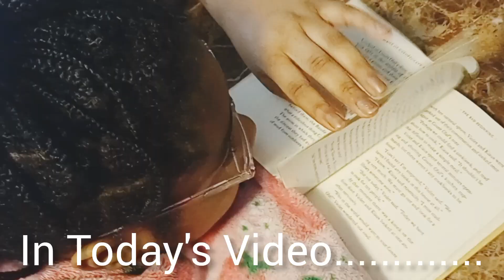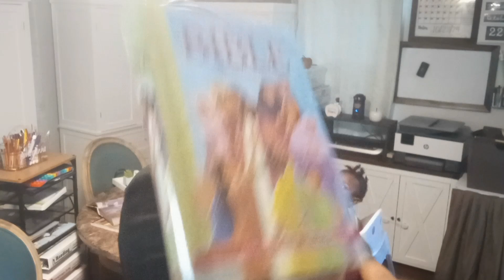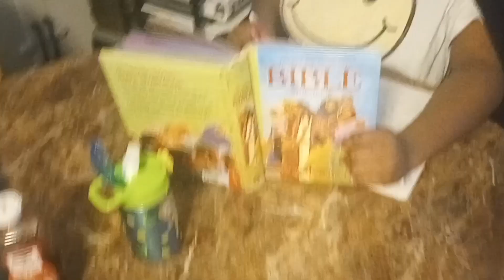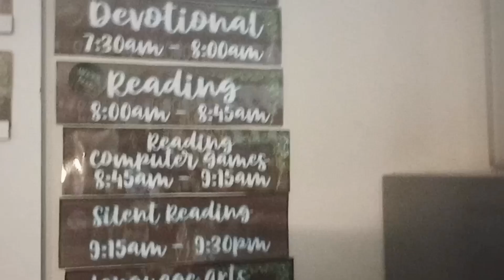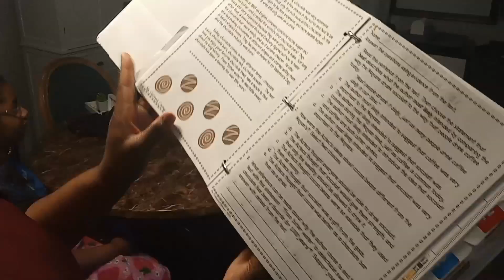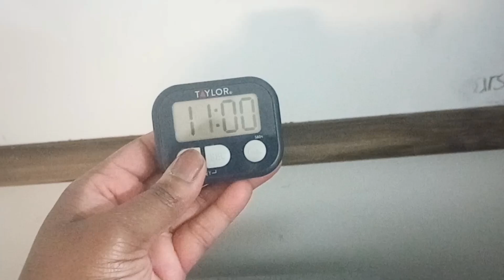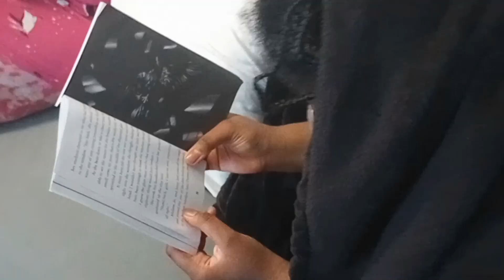Get A Glimpse Of Our Homeschool Reading Routine - It's Packed!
Join us! as we go through our entire Homeschool reading routine. See what we do on the daily in reading and how I manage to keep my 1 year old busy while working with my two 5th Graders.

Amazon Wishlist: